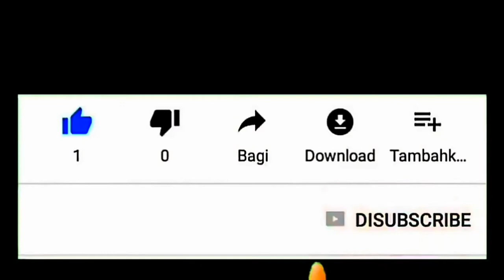Awalnya Diremehkan Ternyata Vocalist Berhijab Ini Mampu Mengundang Pasukan Joget